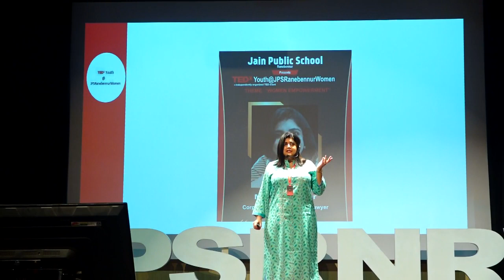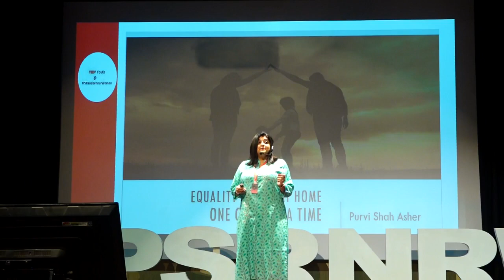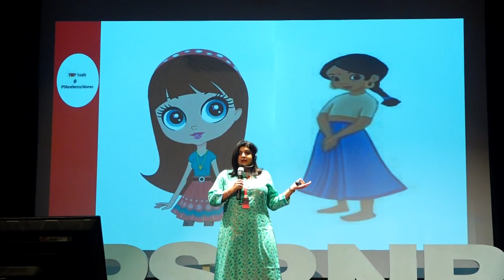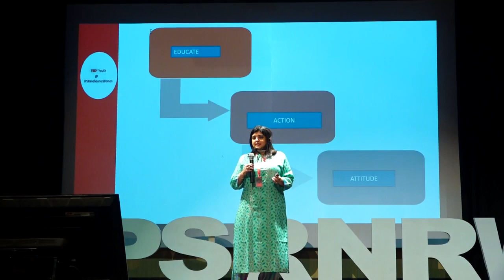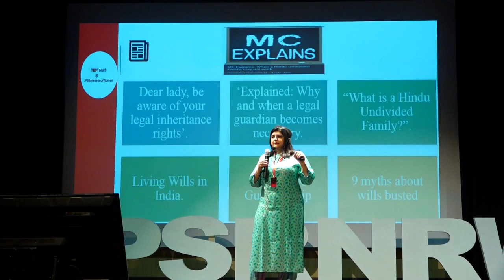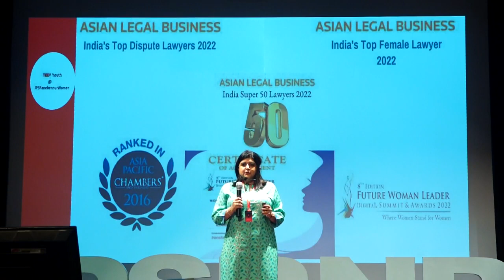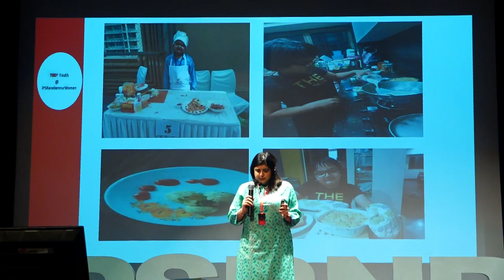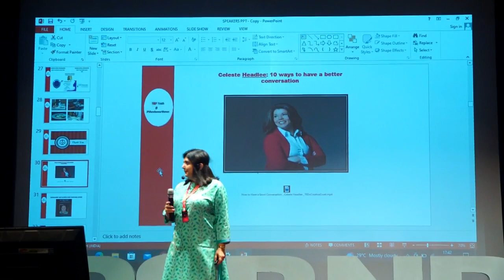Equality Begins at Home- One household at a time | Ms.PURVI ASHER | TEDxYouth@JPSRanebennurWomen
In this video, Purvi enlightens the audience that Each household has to take the initiative to instill the idea of Gender Equality in both girls and boys to achieve the mission of the balanced society. Educated in India and the UK as Solicitor, Ms.Purvi Asher is an integral part of corporate and real estate teams. She advises on dispute resolution, real estate law, intellectual property rights, employment laws & general corporate law.

She also has experience in litigation and has represented clients in several contentious cases before various courts including before the Supreme Court of India and the Bombay High Court.

She has been acclaimed as a "Noted Lawyer" in the practice area of Real Estate – Chambers & Partners 2016.

She was named 'Woman Legal Leader of the year' by Future Woman Leader Digital Summit & Awards 2022 and nominated in 4 categories for ALB Women in Law Awards, 2021.

She has been shortlisted as a finalist for the Women in Business Law Awards APAC in the category of Real Estate Lawyer of the Year.

Member of the Supreme Court of England & Wales, Bombay Incorporated Law Society, Mumbai
Member of Bar Council of Maharashtra & Goa This talk was given at a TEDx event using the TED conference format but independently organized by a local community.